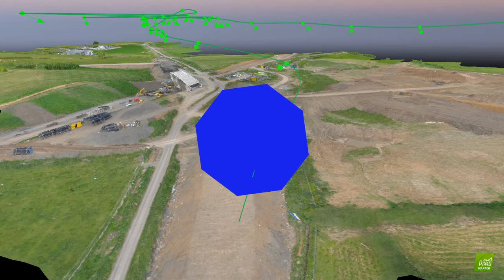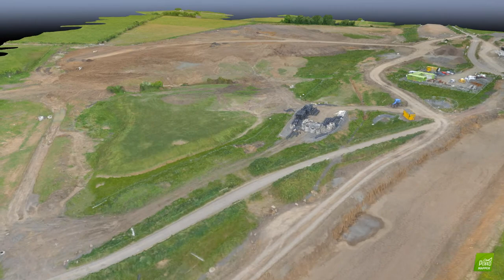180611 Derrygowan Rd & Alans Tip